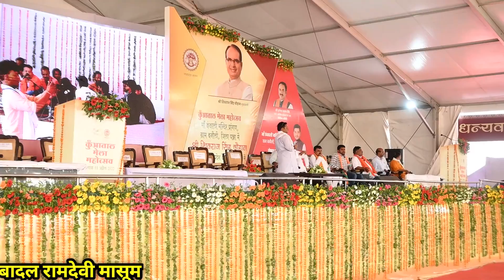वीणा वाली को मनाऊ//जित्तू खरे बादल//कुआताल मेला 2022//bundeli devi geet//बुन्देली बाबा channal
वीणा वाली को मनाऊ// जित्तू खरे बादल// कुआताल मेला 2022 // bundeli devi geet // बुन्देली बाबा channal#bundelibaba

                                                                                  आपका
                                                                                  KAPIL
                                                                          SHRIVASTAVA
                                                                           bundeli baba